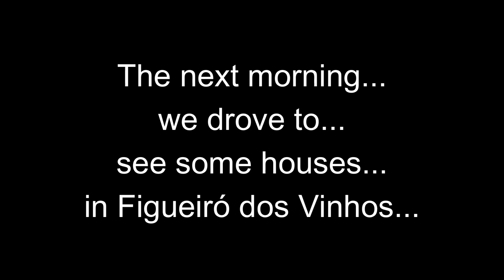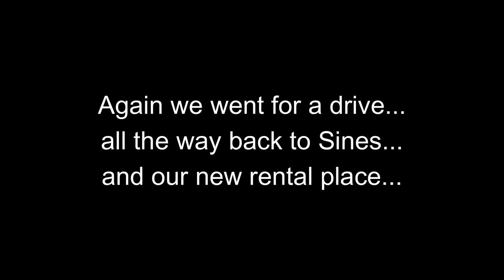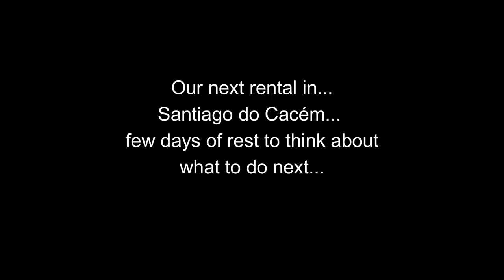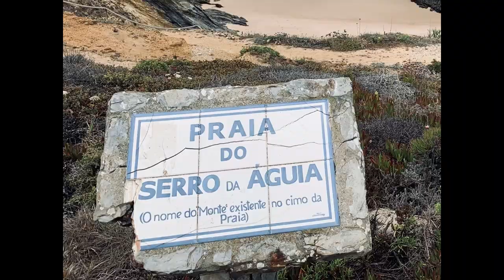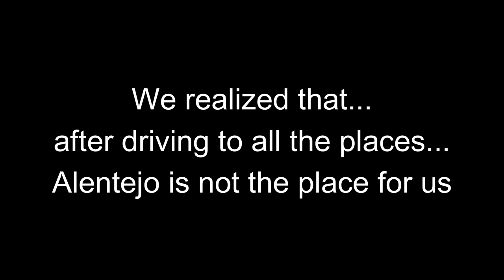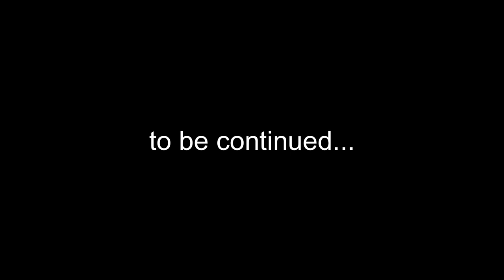#4 Scouting Central Portugal for buying a house and emigrate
We want to emigrate to Portugal and live sustainable. This is our search for a house in Portugal. Scouting the regions Figueiro dos Vinhos, Sines and Castello Branco. We already drove a 1000km's the first week and now again 900 km's. Visiting houses, on the look for our future home. But also finding out what really is our favourite region.
Ultimately, we want to live sustainably. And start living off the land and nature. But for that we first need a suitable place where we can grow old together.

Make your dream come true!

Follow us in our search of many km's. Maybe we found something yet?

XX
Jack & Ramona

Chapters
 0:00 Houses in Figueiro dos Vinhos
1:53 House cat
2:18 Sines (westcoast)
3:20 The new rental house
5:04 BBQ time
5:45 The realization
6:18 Castelo Branco